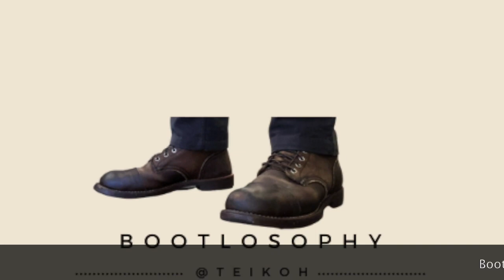ASMR Cleaning and Conditioning Red Wing Iron Rangers Next to a Fountain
The ultimate ASMR experience while watching how to clean and condition your Red Wing Iron Rangers. Watch how to clean them and keep them looking great for years to come. Relax and enjoy the soothing sounds as I clean and condition these beautiful boots. Join me for this entertaining and calming ASMR video on cleaning and conditioning Red Wing Iron Rangers.

I am a Management Consultant in real life but in my Bootlosophy channel, I make videos about boots and all things boot related. This channel posts reviews of boots, unboxing of new boots, and follow-up reviews, and in doing so, may explore the philosophy of the brands from time to time!

I have owned boots for decades, but to be honest I have owned them as functional pieces of footwear. It wasn't until early 2020 when COVID struck that I started online shopping for boots to an obsessive degree. I love the aesthetic of boots and I love finding out more about how they are made. I now own an insane number of boots, and one day I may sell some of them (just not right now).